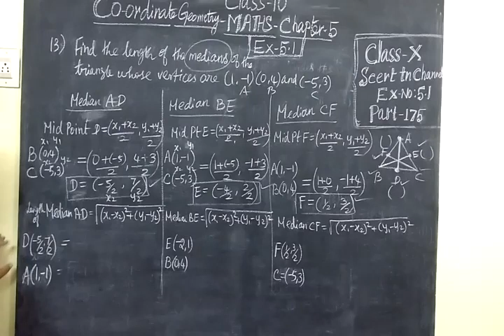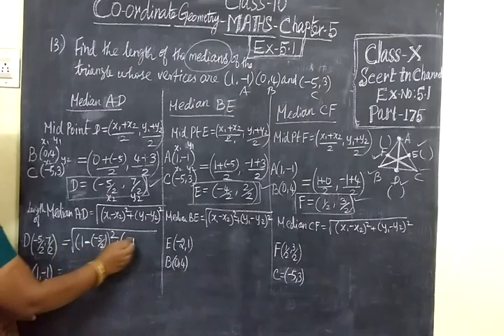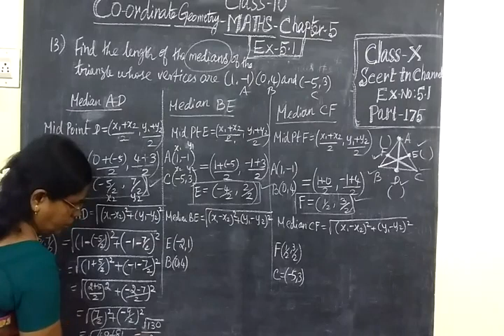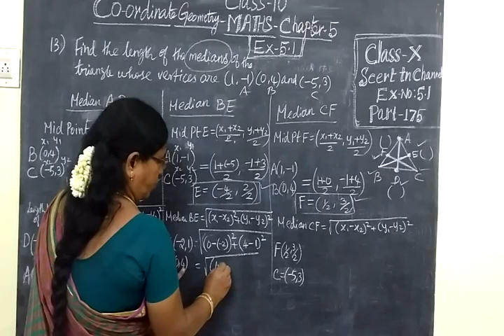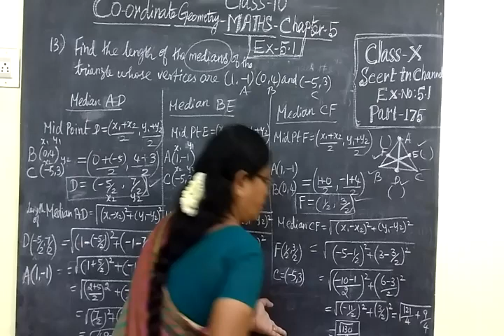TN SB 10th Maths Part-175 Co ordinate Geometry Ex 5.1 Sum 12